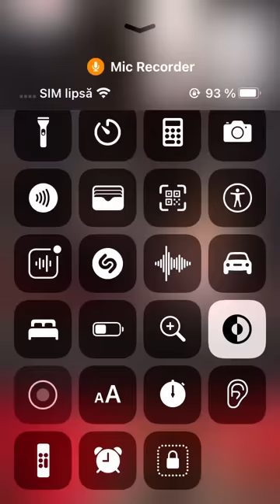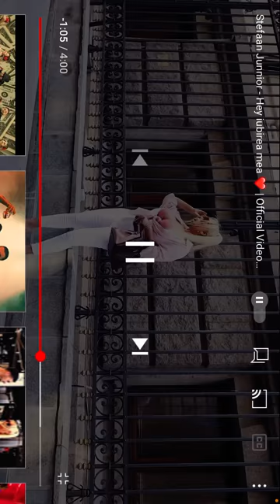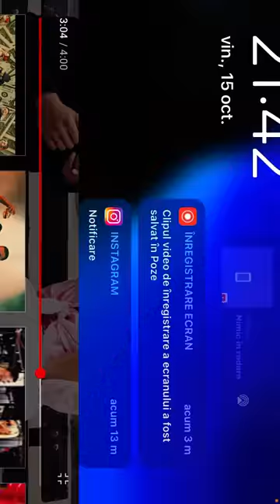Ștefan Junior Hey Iubirea Mea￼